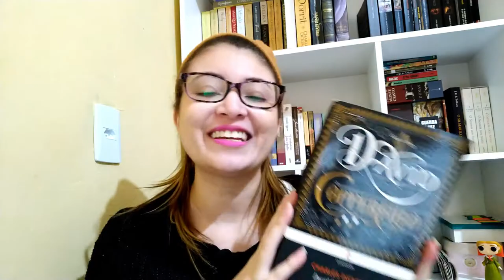The Way We Live Now | Anthony Trollope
Comento uma das minhas leituras favoritas do ano e o que achei do meu primeiro contato com a obra de Anthony Trollope :)
📌Compre na Bookfriday da Amazon com o meu link e ajude na manutenção do canal. Desde já muito obrigada 😄

📚Onde encontrar The Way We Live Now (em inglês):
Edição física
Edição em ebook